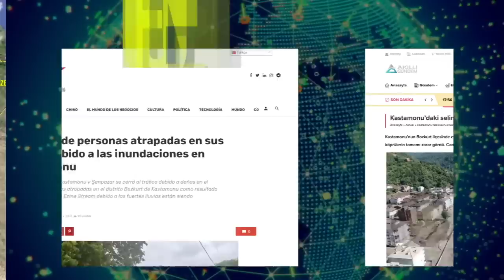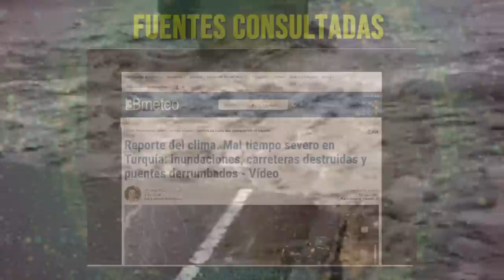Mira lo que llegó, nunca pensaron que pasaría de nuevo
Autos y puentes están cediendo a la fuerza del fenómeno. A continuación vas a saber los detalles y te diré qué recuerdos dramáticos trajo este desastre.